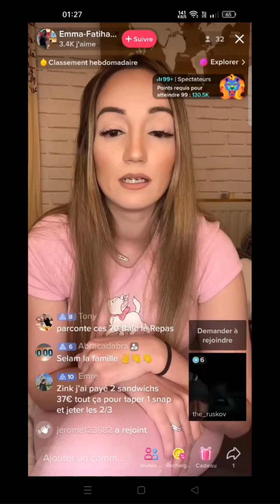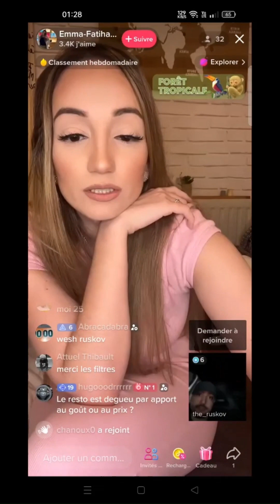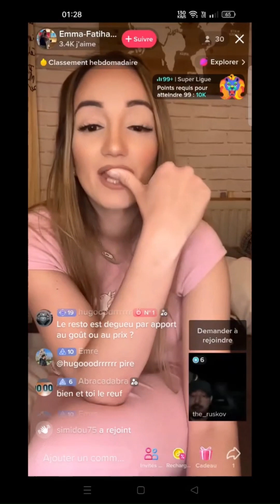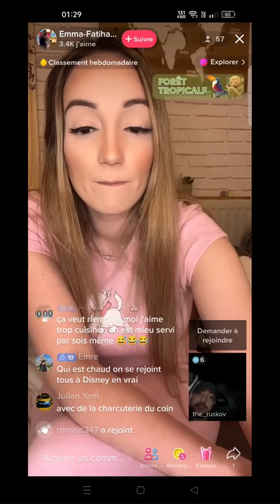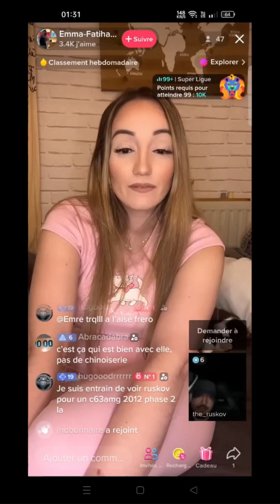[Série] La vie sur Tiktok, épisode 27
Vidéo enregistrée le 08/03/2023. Suivez-moi dans cette nouvelle série de vidéos captivantes où je vous présente les moments les plus drôles, les plus émouvants et les plus surprenants de la vie sur TikTok. J'ai sélectionné pour vous les meilleurs contenus en direct de cette plateforme de médias sociaux de renommée mondiale, où vous pourrez découvrir des artistes, des talents et des personnalités incroyables. De l'humour aux émotions fortes en passant par les défis les plus fous, chaque épisode vous réserve son lot de surprises et de découvertes. Rejoignez-moi pour une plongée fascinante dans "la vie sur TikTok" !